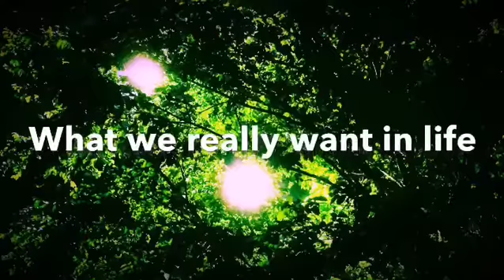Power of soul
This video defines the true power of your soul